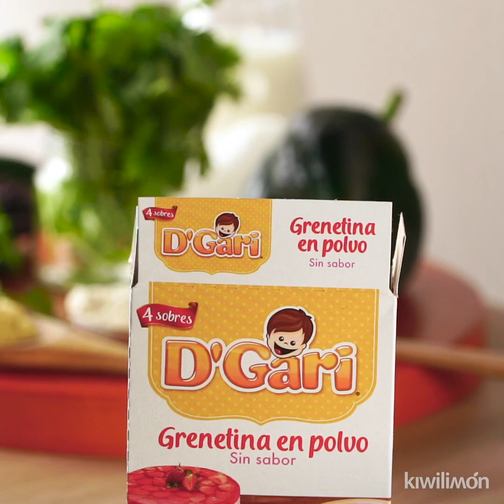Receta de Mousse Tricolor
En esta colaboración con Kiwilimón, para estas fechas de Septiembre, traemos para ti un mousse tricolor delicioso. La grenetina D´Gari será tu mejor aliado.